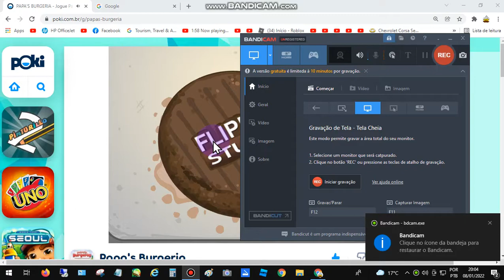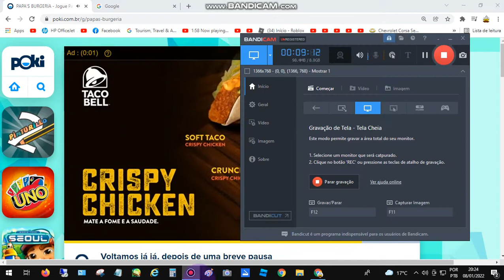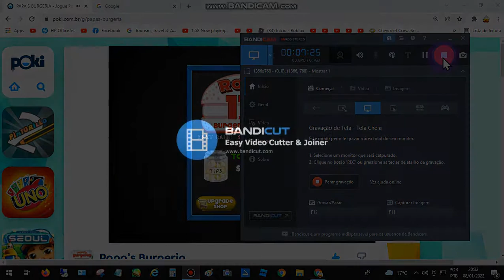muito de tbm papa